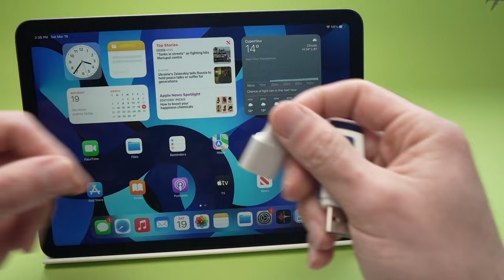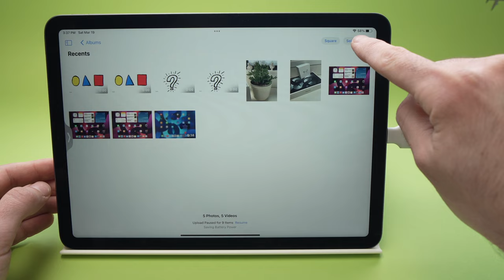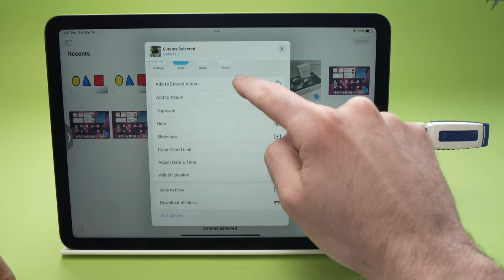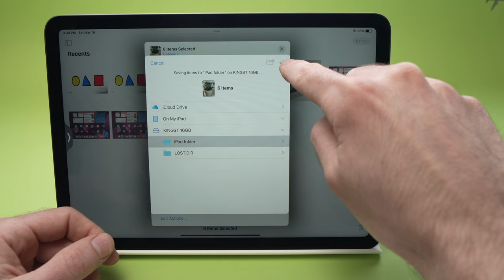iPad Air 5 (2022) : How to Transfer Photos & Videos to USB Drive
I will show you step by step how to transfer photos and videos from your iPad Air 5 (2022) to a USB flash drive. This way you can backup your important memories on an external storage.
►USB-C Hub I'm using
►USB-C OTG Adapter to connect external storage
►Cheap and reliable 128GB flash drive

↓↓More Amazon links↓↓
►iPad Air 5 (2022) same as mine
►Case for the iPad Air 5
►Apple Pencil (2nd Generation)
►Apple 30W Power Adapter that charges faster your iPad
►USB-C to USB-C cable
►Apple AirPods Pro

Due to factors beyond my control, I cannot guarantee against improper use or unauthorized modifications of this information. I assume no liability for property damage or injury incurred as a result of any of the information contained in this video. Use this information at your own risk. I recommend safe practices when working on any product and or with tools seen or implied in this video. Due to factors beyond my control, no information contained in this video shall create any expressed or implied warranty or guarantee of any particular result. Any injury, damage, or loss that may result from improper use of these tools, equipment, or from the information contained in this video is the sole responsibility of the user and mine. Since I am not a specialist, please consult a professional for any help. The content of this video is for information only.